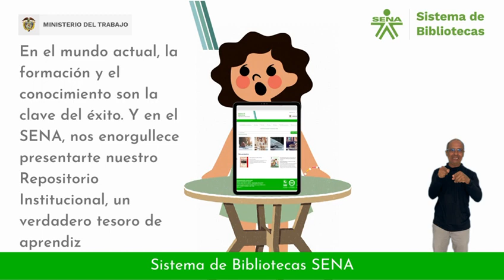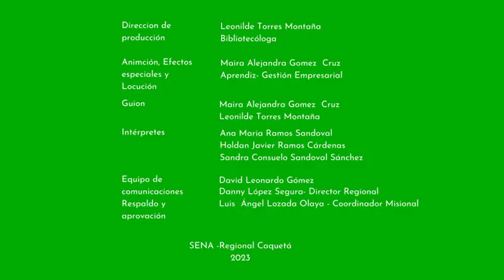Repositorio Institucional SENA